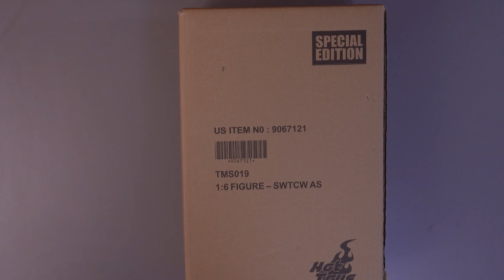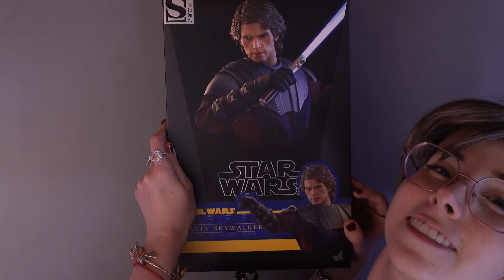Anakin Skywalker Exclusive Edition Star Wars Sixth Scale Figure by Hot Toys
✨ Epic Games